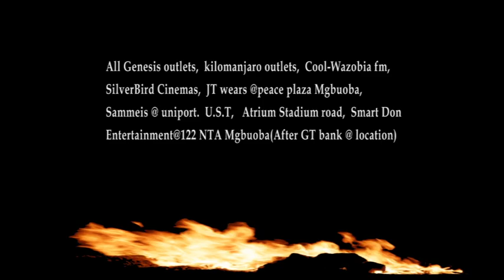STAND UP PORT HARCOURT WITH DJ SMART DON 2 ORIGINAL VIDEO ADVERT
A VIDEO ADVERT OF 'STAND UP PORT HARCOURT WITH DJ SMART DON',. THE BIGGEST MUSIC COMEDY EVENT IN NIGER DELTA. THIS EDITION FEATURES TERRY G, KCEE, RUGGEDMAN, HARRYSONG, KLINT DA DRUNK, SOLIDSTAR, PRINCE HEZEKIAH, MUMA GEE, JAZZ KELV AND LOTS MORE.